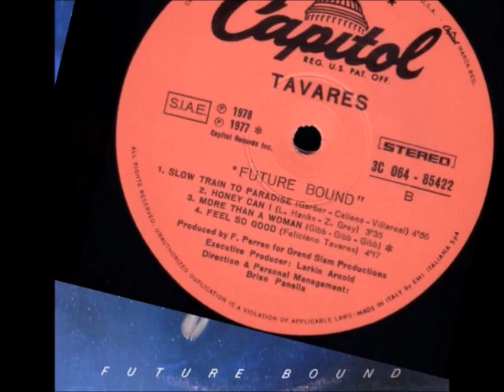Tavares - Slow Train to Paradise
Tavares ‎– Future Bound (1978)